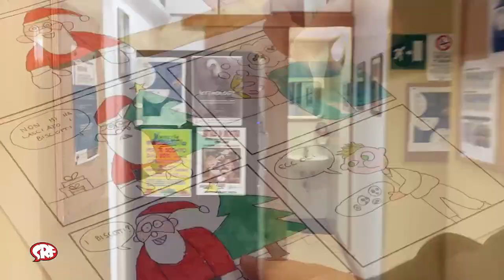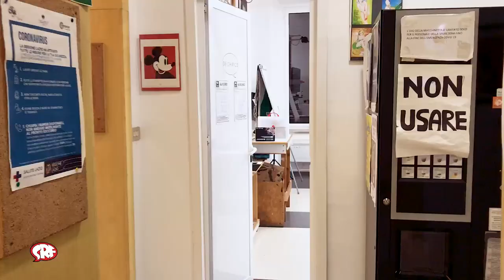Buon Natale dalla Scuola Romana dei Fumetti!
Ma alla fine... pan di zenzero è con una zeta?
Tanti auguri di Buon Natale dai piccoli allievi del corso Comics Junior, qui alla Scuola Romana dei Fumetti!